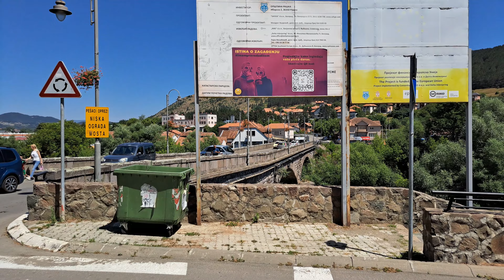[4K] Raška - Serbia🇷🇸Walking Tour - Town Centre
FILMED WITH:
Samsung Galaxy A53-5G Smartphone